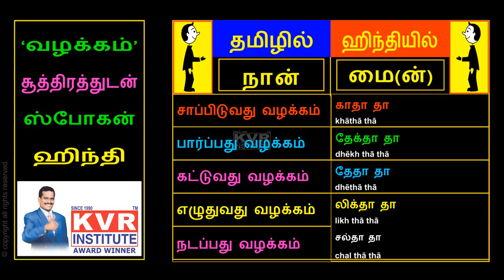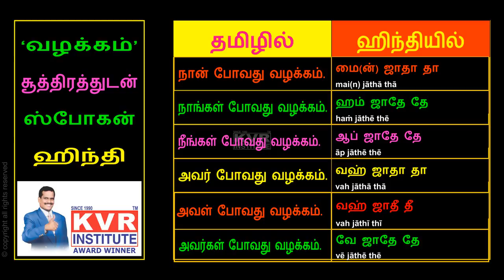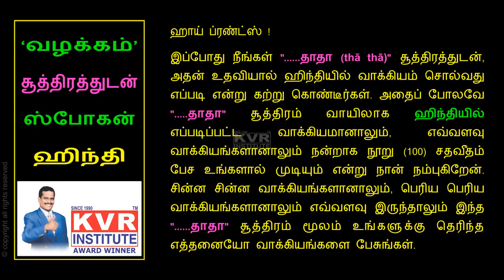spoken Hindi through Tamil -11